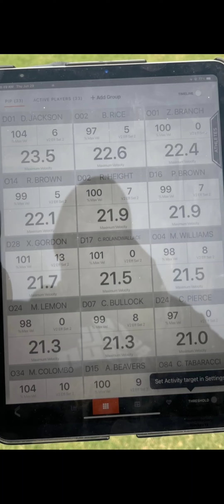USC LB ROMELLO HEIGHT WILL BE A BREAKOUT PLAYER FOR USC FOOTBALL